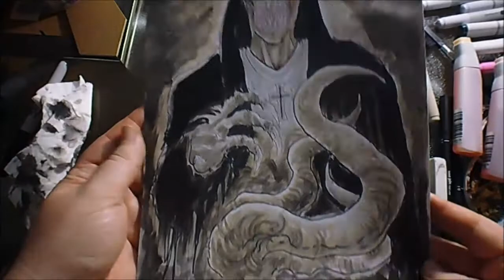Inking Copic Painting Nun Creature Commission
Inking and copic painting with some acrylic paints a nun creature commission. Back to basics with this horror art that is my most favorite to draw and create. You can buy the nun creature art print

I offer an illustration/drawing service on Fiverr check it out!